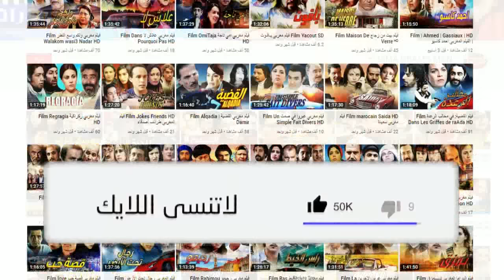فيلم مغربي هـــادي والــــــــتوبة Film Hadi wa Touba HD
فيلم مغربي  هـــادي والــــــــتوبة